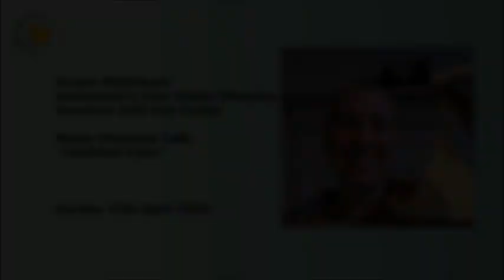Zoomi Bhikkhuni Metta Dhamma Talk: "Limitless Love" 12.04.20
Zoomi Bhikkhuni: Anukampa's Live Online Dhamma Sessions led by Ven Canda

Sundays: 7.30pm - 9pm